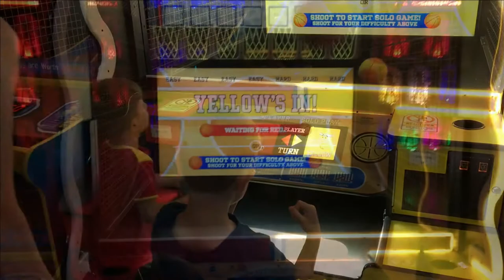BOYS' CABO ROIG HOLIDAY 2022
This is the completed home movie of the BOYS' CABO ROIG HOLIDAY 2022.

The video, complete with a stack of photos at the end, lasts for just over 37 minutes.